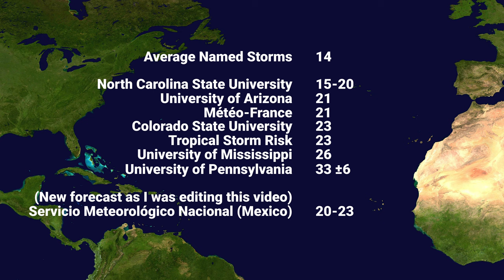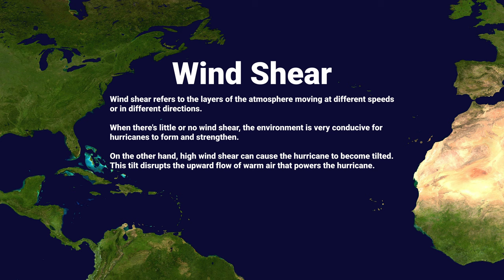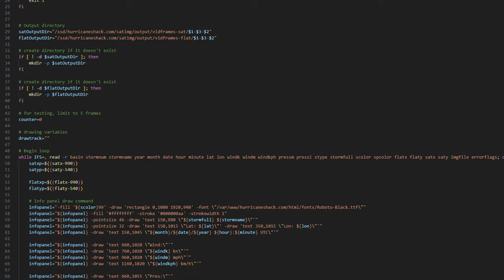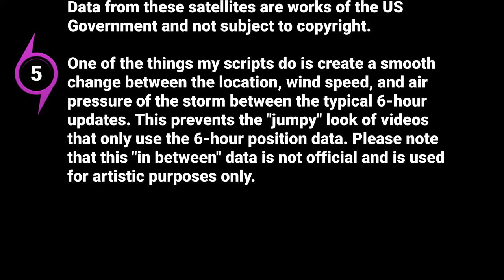2024 Atlantic Forecasts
A quick look at some of the forecasts for the upcoming hurricane season.